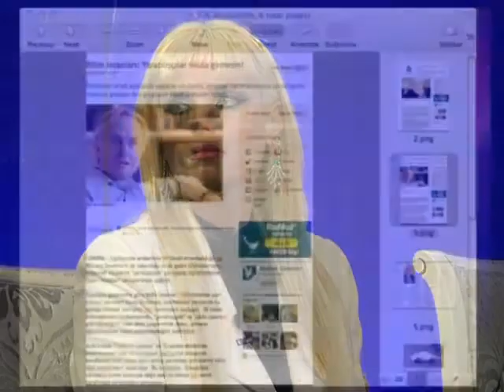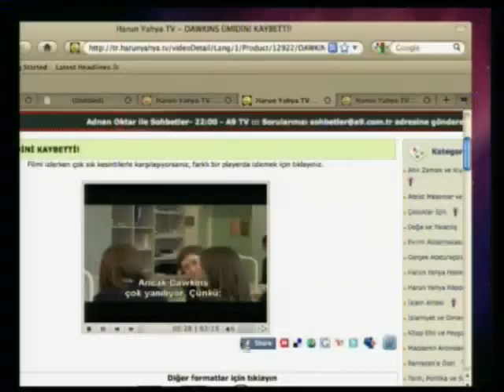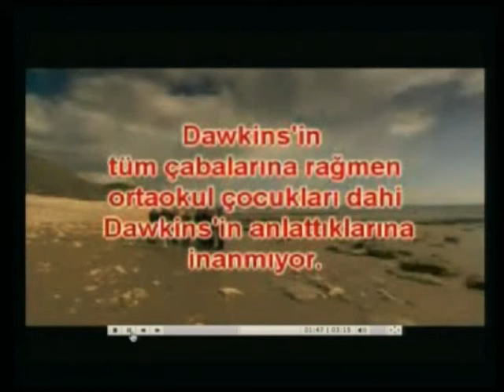Richard Dawkins tesadüfe inanmadığını açıklıyor